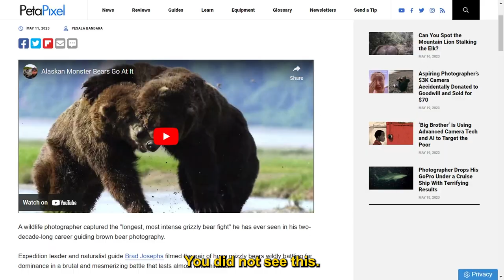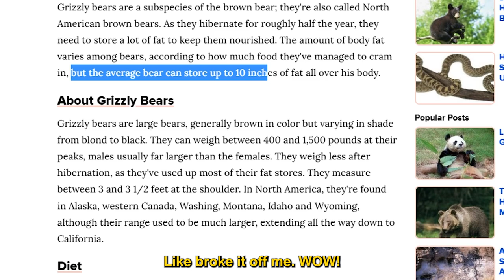Joe Rogan reacts to New Crazy BEAR FIGHT Footage!!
Hold on tight as Joe Rogan, the unstoppable force of podcasting and wilderness enthusiast, takes you on a heart-stopping journey into the untamed world of wildlife. Brace yourself for an incredible video where Joe Rogan reacts in real-time to a mind-blowing bear fight scene that defies belief!

In this captivating footage, you'll witness an astonishing showdown between two colossal bears deep within the wilderness. The clash of titans shakes the very foundation of the forest, as these apex predators lock horns in a battle for dominance that will leave you in awe.